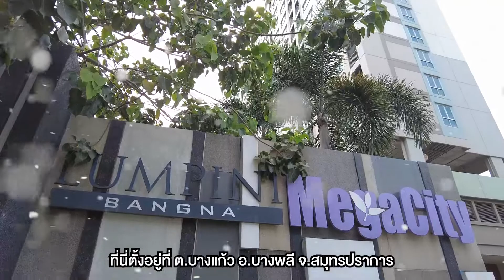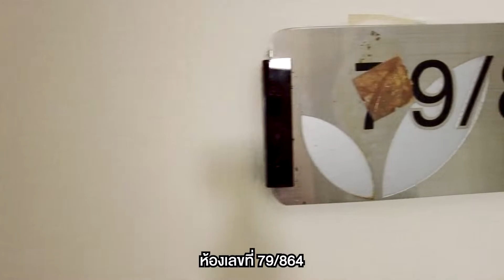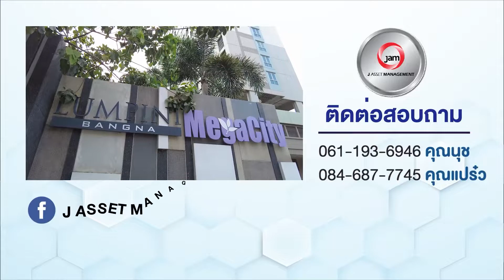รีวิวคอนโดพร้อมอยู่ ราคา 1.66 ลบ. - Lumpini Mega City (ลุมพินี เมกะซิตี้ บางนา) | ย่านบางนา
🏙รีวิวคอนโดเนียมพร้อมอยู่ โครงการ Lumpini Mega City (ลุมพินี เมกะซิตี้ บางนา) 🌳✨

🏠 รหัสทรัพย์ : AO 0470
🌲พื้นที่ใช้สอย : 26.38 ตร.ม.
 📎 ที่อยู่ : 79/864 ชั้น 28 อาคาร B บางแก้ว บางพลี สมุทรปราการ
🗒 รายละเอียด: 1 ห้องนอน 1 ห้องน้ำ 1 ห้องโถง 1 ห้องครัว
🔓 สิ่งอำนวยความสะดวก : เจ้าหน้าที่รักษาความปลอดภัย / สวนหย่อม / สระว่ายน้ำ
🚗 สถานที่สำคัญใกล้เคียง: Central Bangna / MEGA Bangna / โรงพยาบาลปิยะมินทร์ / โรงเรียนศิลปะสร้างสรรค์ / โรงเรียนนานาชาติคอนคอร์เดียน / นัมเบอร์วันพลาซ่า / พาร์คแลนด์